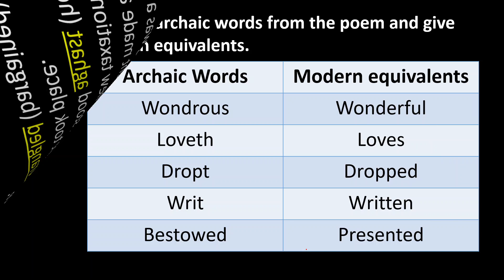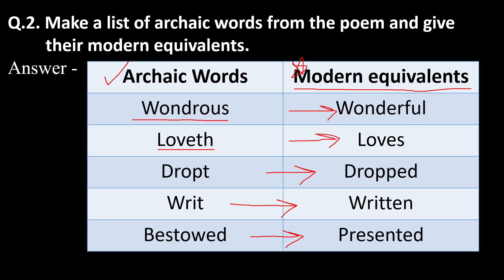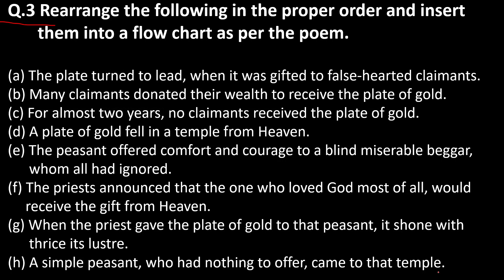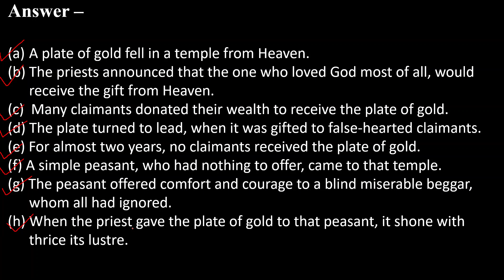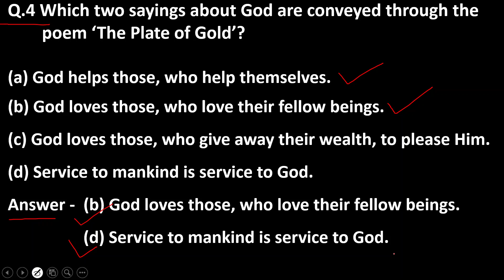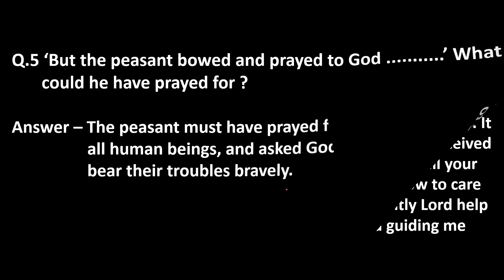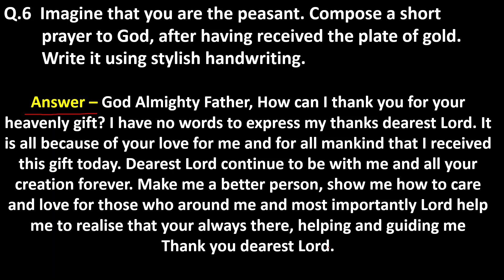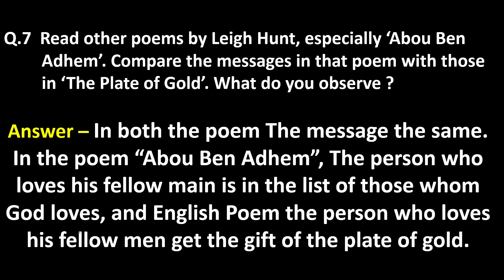The Plate of Gold Poem Question Answers - Class 8 English Textbook